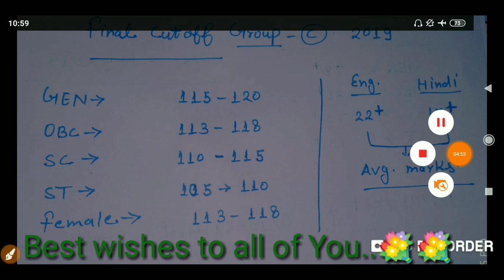Allahabad High Court Group C Final Cutoff 2019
Hello friends in this video we discussed the most Expected Cutoff of High Court Group C Exam 2019 After typing Test please see once for better analysis.thanks you.